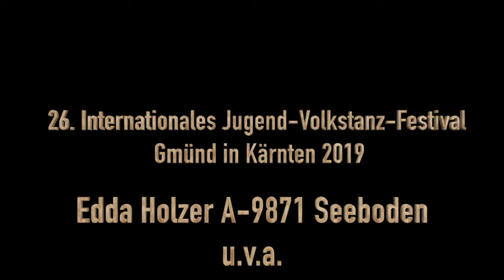26 Intern Jugendtanz Festival Gmünd 2019.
Es war ein tolles Fest